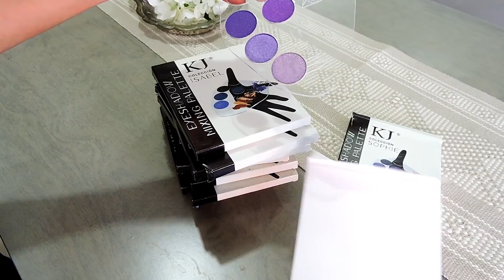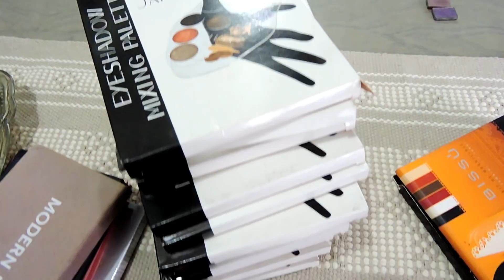Declutter de paletas de sombras | Limpia de mi colección de maquillaje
Vende tu closet en Trendier!!

¿Quieres pestañas naturales largas?

No te pierdas mi serie de MartesMaryKay
goo.gl/4am5g5

♡ Carolina ♡